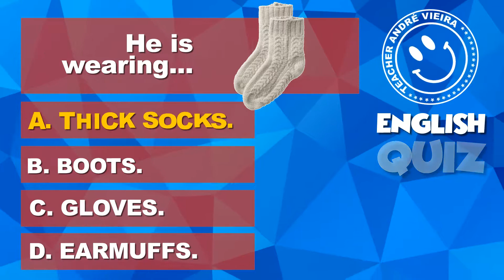010 - English Quiz - 3º ano - 3rd Review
Inglês para crianças;
Revisão de Inglês da 3ª etapa;
teacherandrevieira